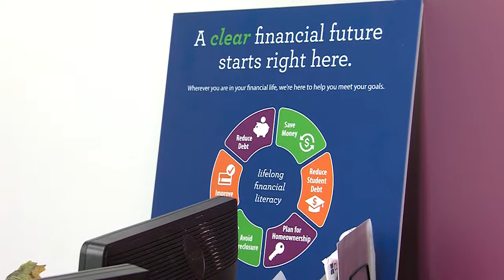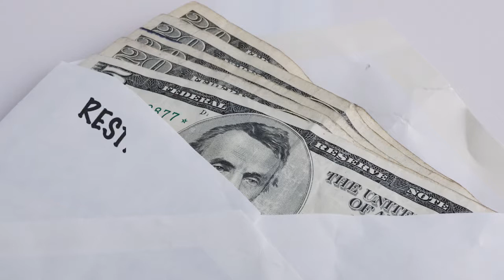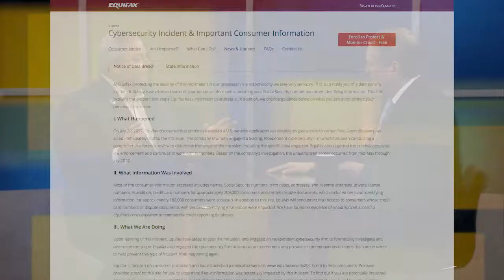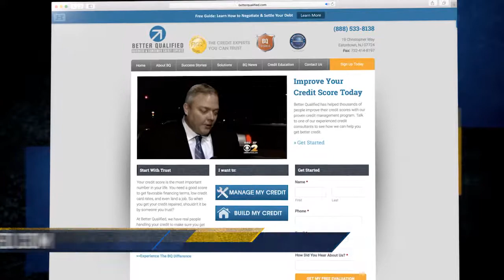Jersey Matters - Cash Bail Out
Correspondent Ellen Kolodziej reports on practical tips on to get rid of debt. Larry Mendte sits with Paul Oster CEO, of Better Qualified Credit Experts to give tips on how to help prevent identity theft.